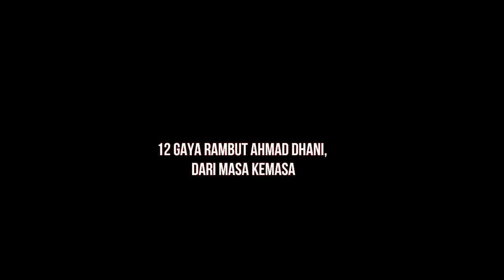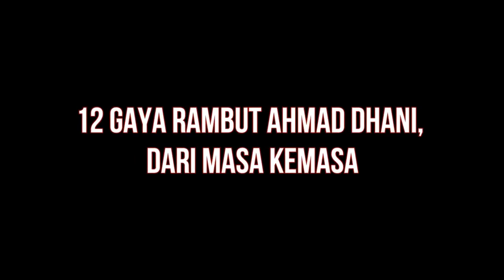12 Gaya rambut Ahmad Dhani, Dari dari Masa Kemasa